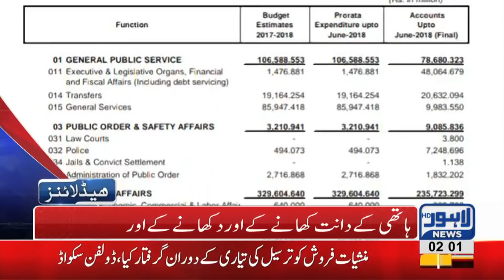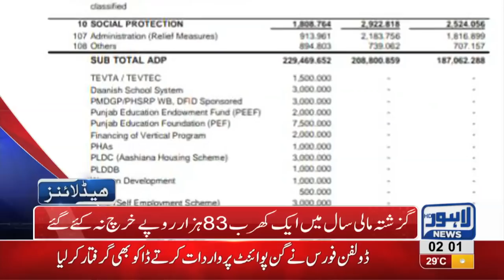02 AM Headlines Lahore News HD - 30 September 2018